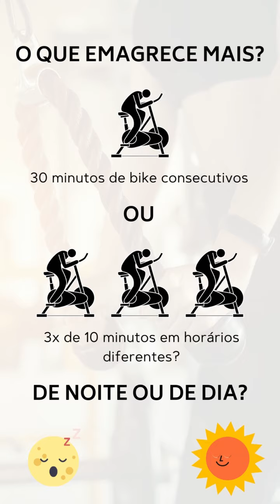Qual emagrece mais? 30 minutos contínuos ou 3x de 10 minutos?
Saiba agora sobre emagrecimento praticando atividade física.